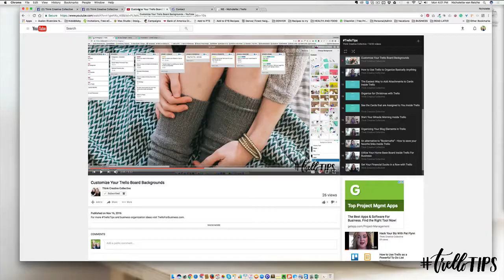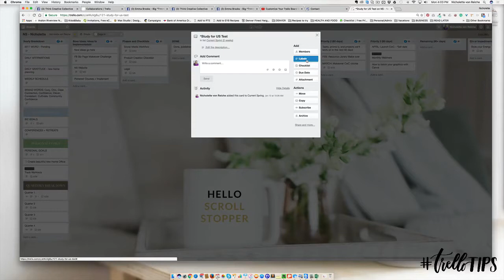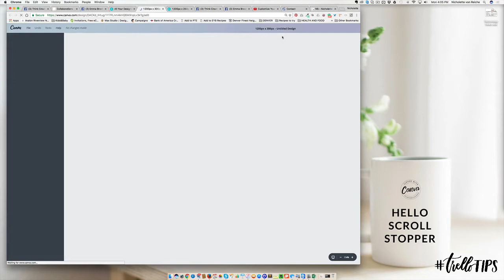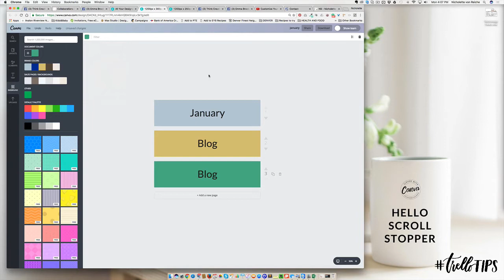Creating Your Own Labels For Trello Using Canva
I share how to personalize your backgrounds here (my ideal dimension is 1920x1080 for this) and in today's training I show you how to create you own labels (I like 1200 x 250).

Share a screenshot of your creations with us. We love to see how you're using Trello ;)

For more TrelloTips and business organization ideas visit TrelloForBusiness.com.

Want ready-to-use Canva templates?
Save time and skip the design stress with our professionally designed templates – perfect for social media, marketing, and more!

Still need a Canva account?